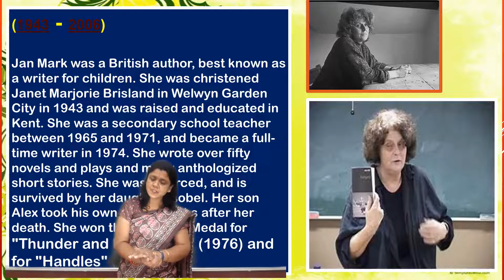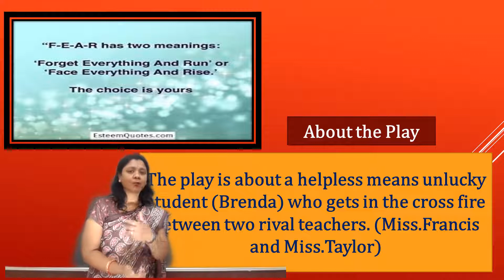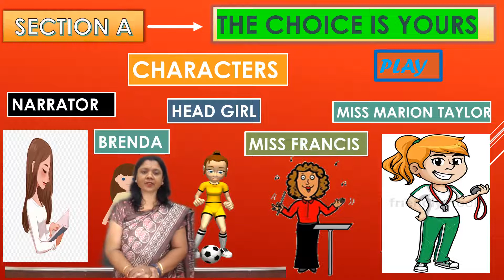Class VIII | English | Choice is yours | By Mrs. Prabhawati Swami